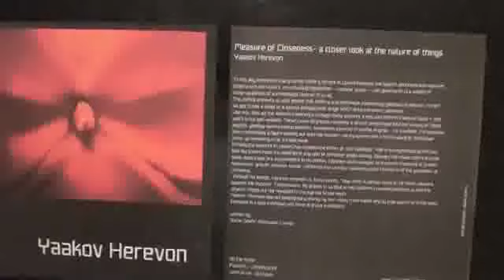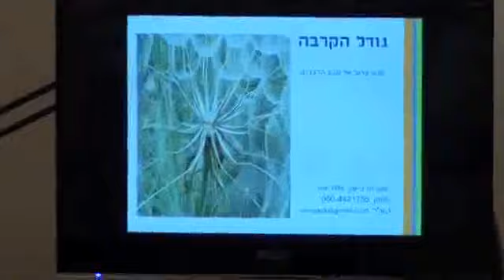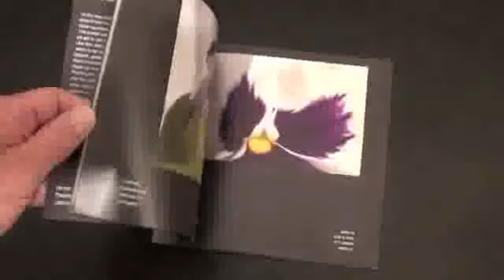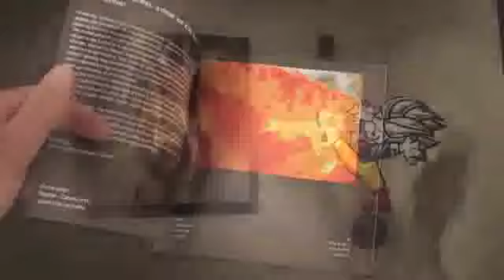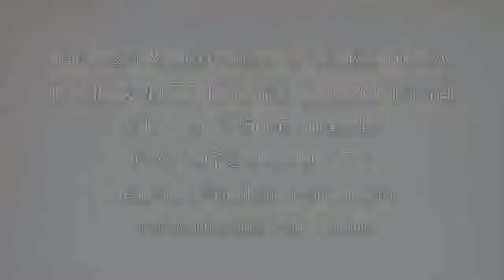Personal view on Nature of Things - Yaakov Herevon Photographer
A  discussion on Artist's evening on 04/23/2013 at MITAMI gallery, as a month Exhibition opening
ערב שיח אמן בגלריה מיתמי ביום 23/04/2013 כפתיח לתערוכה בת חודש ימים